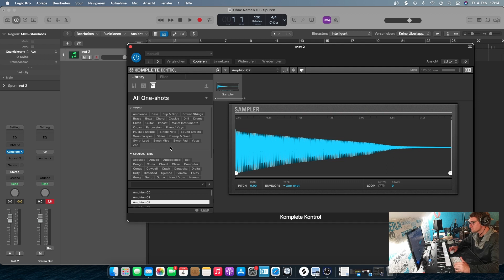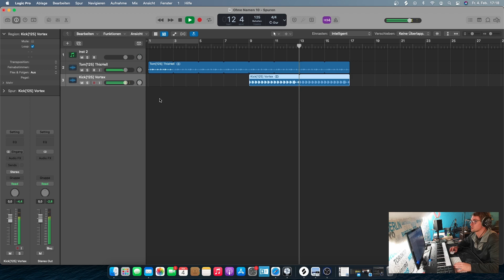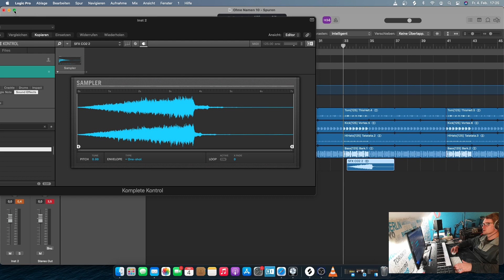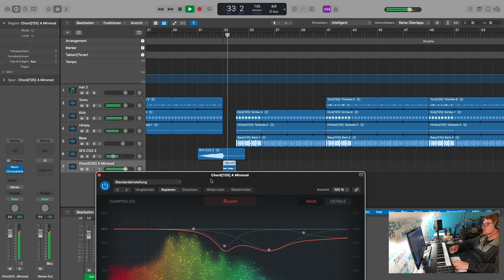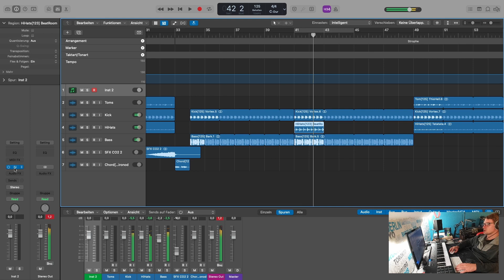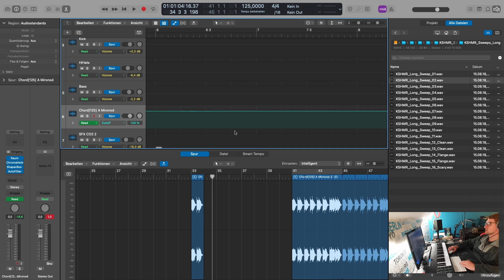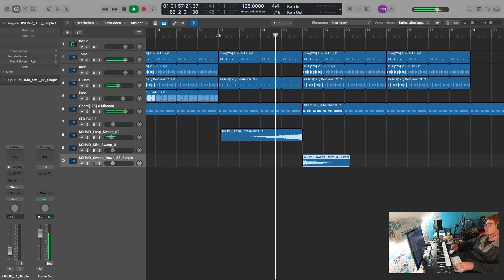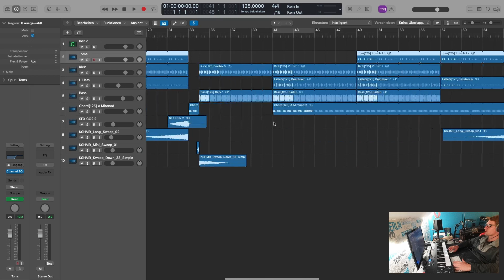Producing Techno with Logic pro X and Native Instruments Komplete (deutsch)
Techno - Logic Pro X - Native Instruments - Nexus3

In this Video, I produced a techno track wit the Native Instruments Koppelte 13 Library in Logic Pro X. The Free Version of Komplete 13
Koplete Starter: